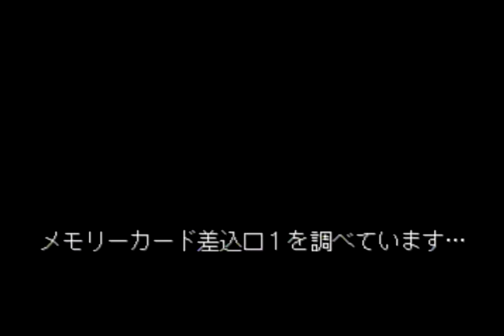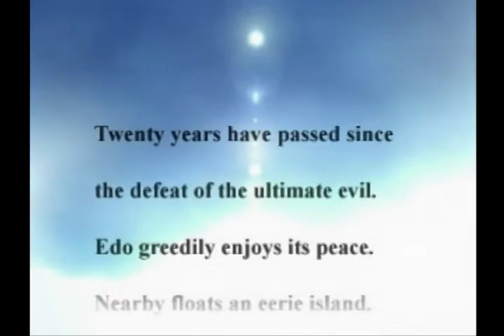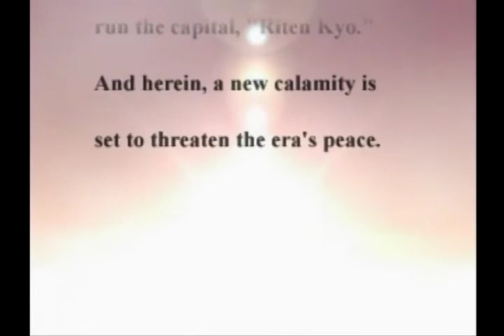PS 剣客異聞録 甦りし蒼紅の刃 OPデモ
▽▼ノベルアッププラス▼▽
サムスピから20年後……